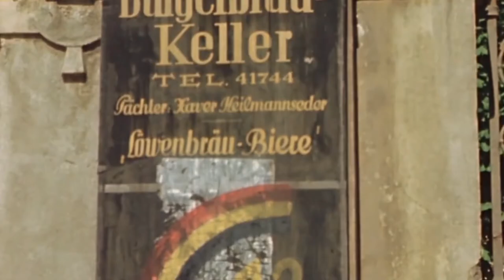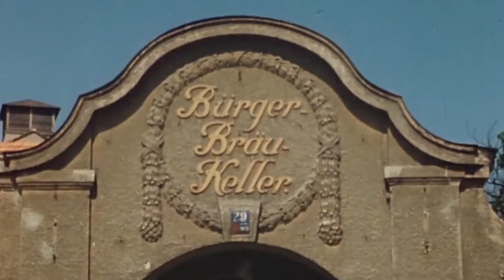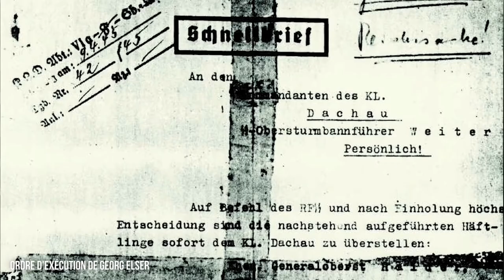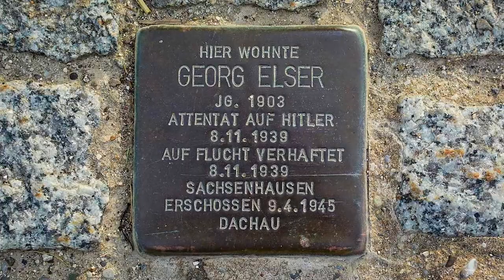GEORG ELSER, el carpintero que estuvo muy cerca de matar a Hitler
📚  El 8 de noviembre de 1939 explotó una bomba que mató a 9 personas en una cervecería de Munich, donde tan solo unos 20 minutos antes habia estado dando un discurso Adolf Hitler. El autor del atentado fue un carpintero llamado GEORG ELSER, que vió esta acción como una medida desesperada para tratar de detener las atrocidades cometidas por el Fuhrer.

En este video conoceremos mas detalles de GEORG ELSER, el carpintero que estuvo muy cerca de matar a HITLER